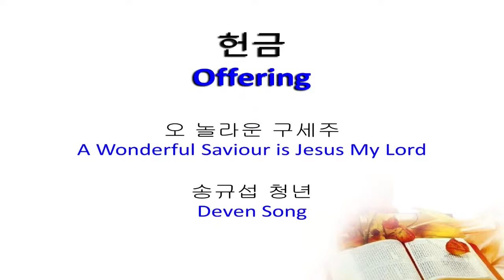센터빌한인장로교회 2020.09.20 특송: Deven Song (오놀라운 구새주 - A Wonderful Saviour is Jesus My Lord)